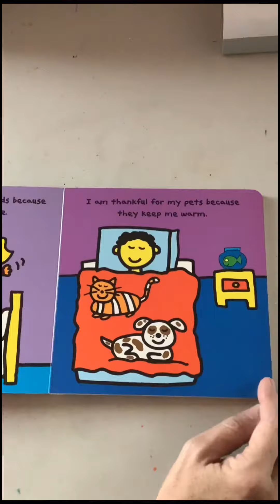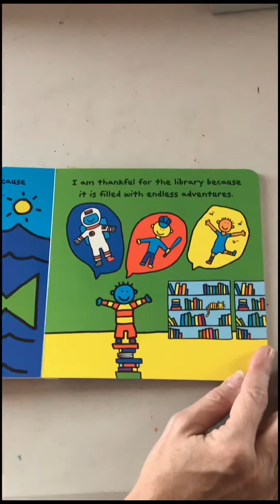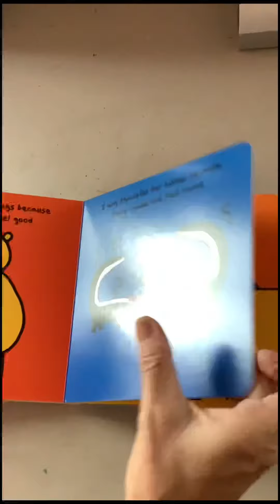Thankful Read Aloud